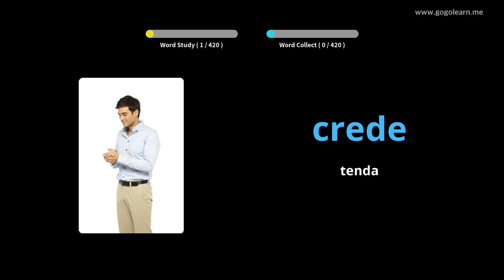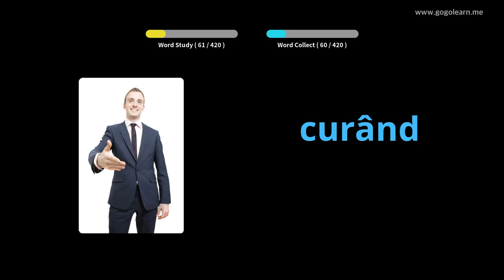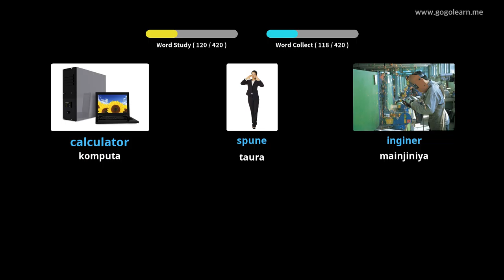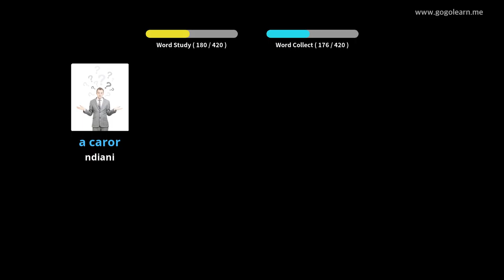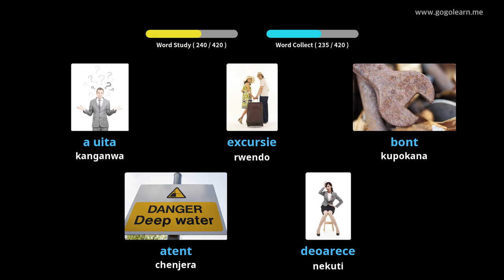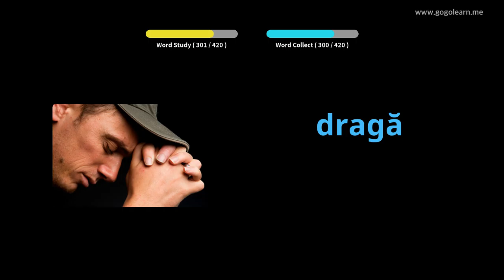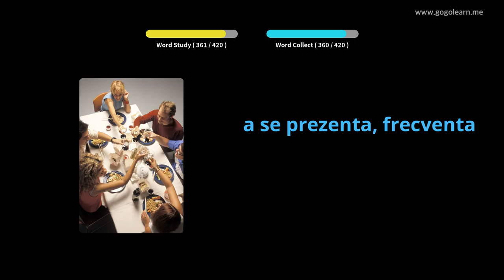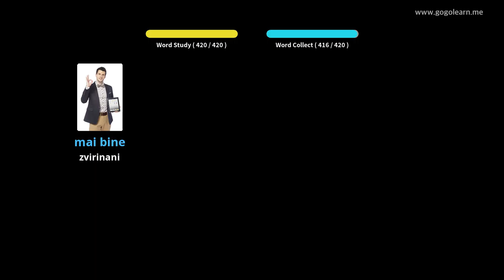Romanian Vocabulary Primary chikoro | Golearn